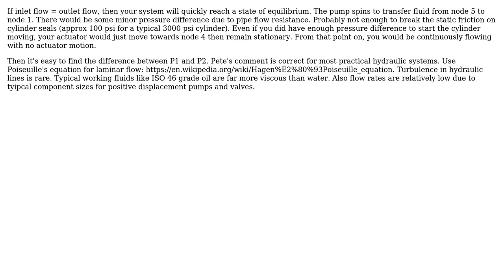Engineering: Hydraulic system dynamics modelling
With thanks & praise to God, and with thanks to the many people who have made this project possible! | Content (except music & images) licensed under CC BY-SA | Music | Images & others | With thanks to user Lin user Jeremy Beale and the Stack Exchange Network Trademarks are property of their respective owners. You are responsible for your own actions.